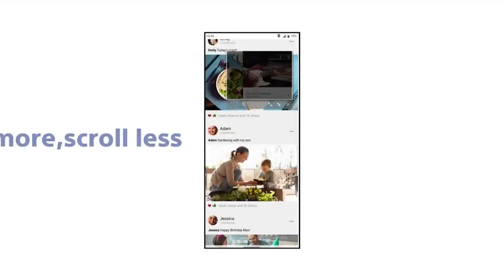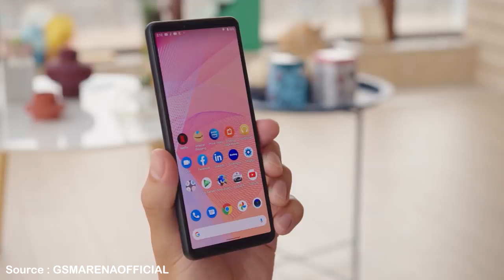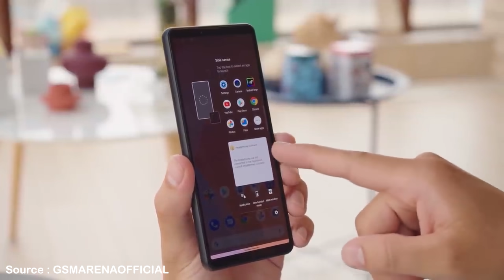الساموراي الياباني يعود 🔥